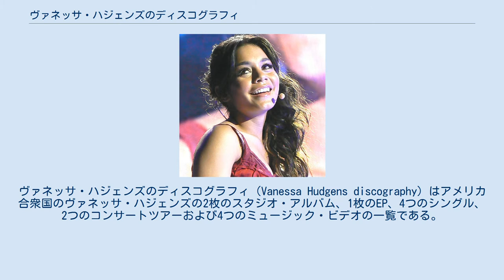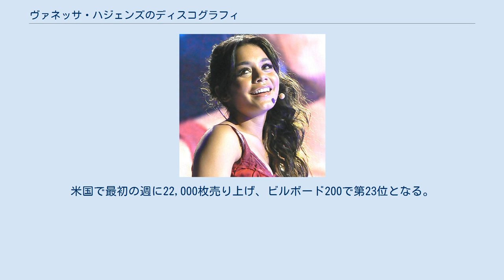ヴァネッサ・ハジェンズのディスコグラフィ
ヴァネッサ・ハジェンズ
ヴァネッサ・ハジェンズのディスコグラフィ（Vanessa Hudgens discography）はアメリカ合衆国のヴァネッサ・ハジェンズの2枚のスタジオ・アルバム、1枚のEP、4つのシングル、2つのコンサートツアーおよび4つのミュージック・ビデオの一覧である。
 大ヒットしたディズニー・チャンネル・オリジナル・ムービー『ハイスクール・ミュージカル』のサウンドトラックは2006年春に全米ビルボードのアルバムチャートビルボード200で第1位を獲得し、2006年度のアルバムセールスで1位に輝く。
ハジェンズの最も成功したシングル「自由をつかめ」はビルボードホット100で最高4位を記録する。
 2006年にハジェンズはハリウッド・レコードとレコード契約を締結。
デビュー・ソロ・スタジオ・アルバム『V』は2006年9月26日に米国で発売された。
日本ではスタンダード・エディションが2007年1月17日に発売され、デラックス・エディションは同年8月22日に発売された。
 アルバムは北アメリカで発売後の最初の1週間で34,000枚以上売り上げ、ビルボード200で第24位となる。
 アルバムは米国で500,000枚を出荷し2007年2月27日付でアメリカレコード協会よりゴールドディスクを獲得した。
 アルバムはそのあと米国で570,000枚以上を売り上げ、アルゼンチンでCAPIFによってプラチナディスクを獲得した。
 セカンド・ソロ・スタジオ・アルバム『アイデンティファイド』は2008年7月1日に米国で発売された。
日本では6月25日に発売された。
米国で最初の週に22,000枚売り上げ、ビルボード200で第23位となる。